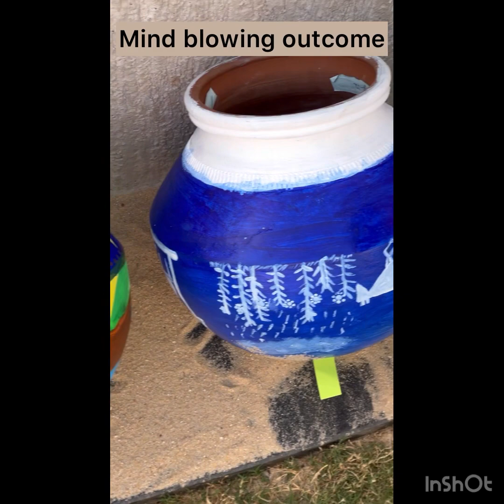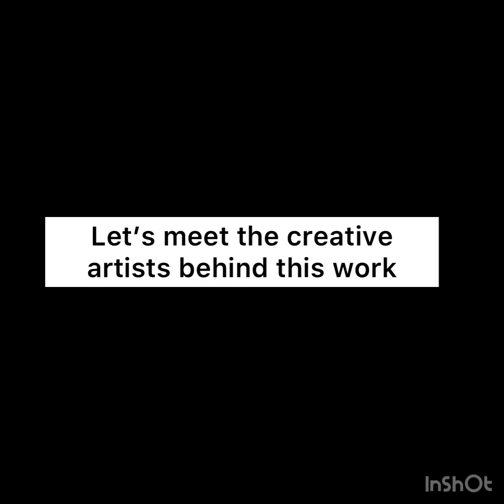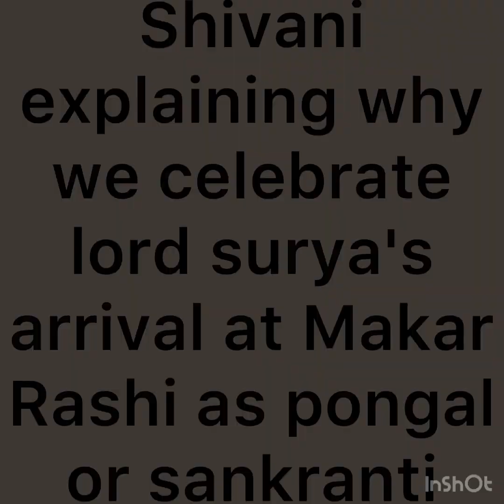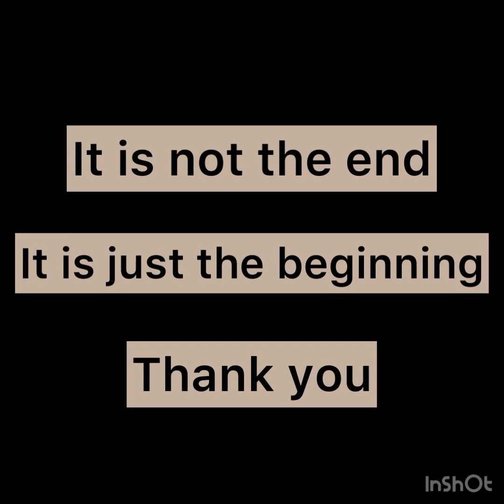Earthen Clay Pot painting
Witness the beautiful works of SSO residents who enthusiastically showcases their art talent during pongal/sankranti celebrations 2023. We had participants from7yrs to 75yrs.